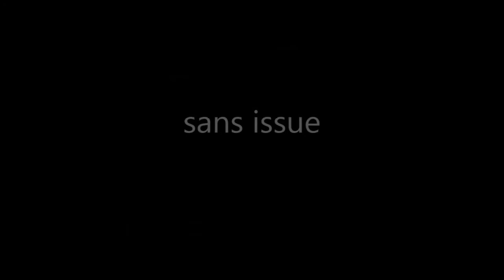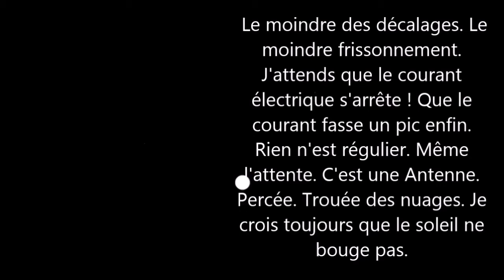"SANS ISSUE" Sébastien MAILLET - Didika KOEURSPURS -REMAKE 2018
Réalisation: Sébastien Maillet
Avec Didier Calléja /texts Didika Koeurspurs
Prod: Lamachinante/koeurspurs/Montreuil
2009/2018